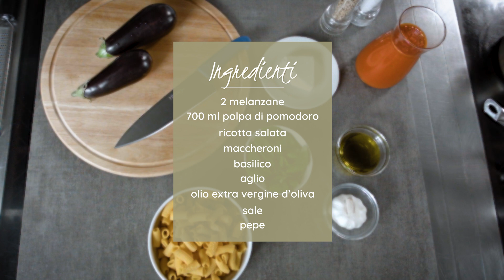Pasta alla Norma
PASTA ALLA NORMA preparata da Gessica Runcio ( Blog Le Ricette di Gessica) nel ristorante La Grande Italia di Segrate 2.